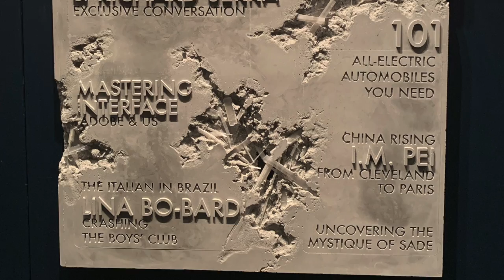2020 Sotheby & Philips Contemporary Art Spring preview in Hong Kong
2020 Sotheby & Philips Contemporary Art Spring preview in Hong Kong